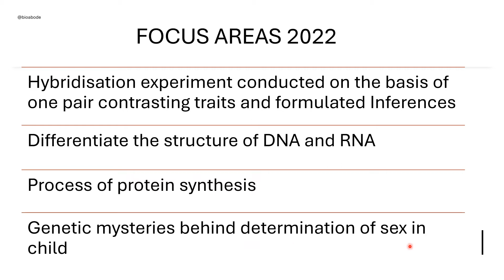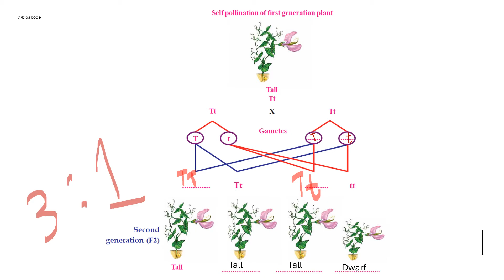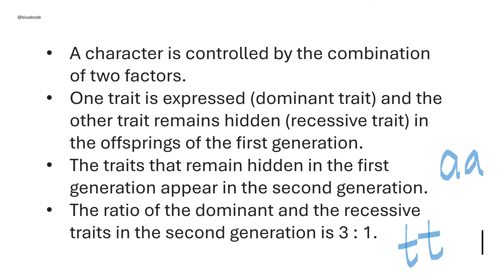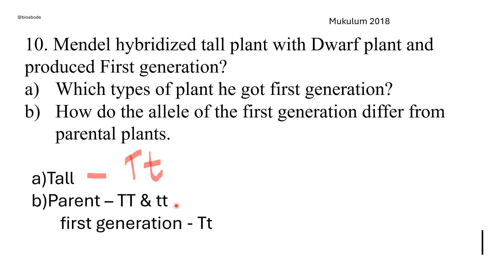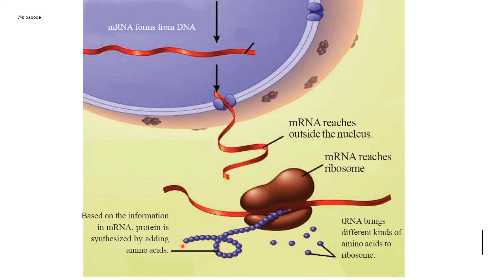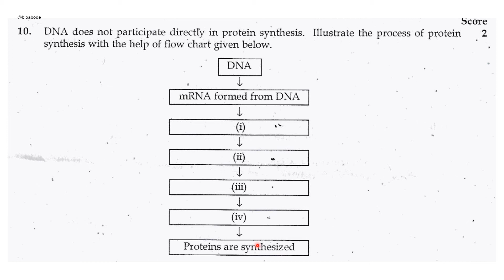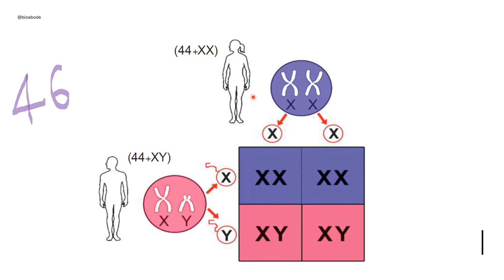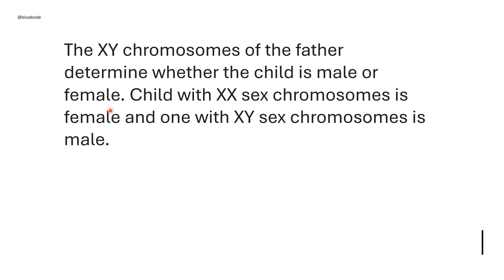CLASS 10|BIOLOGY|CHAPTER 6|UNRAVELLING GENETIC MYSTERIES|FOCUS AREAS 2022|PREVIOUS QUESTIONS|NOTES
In this video we are discussing focus areas (2022) of the chapter unravelling genetic mysteries. Also discussing previous year questions and answers.